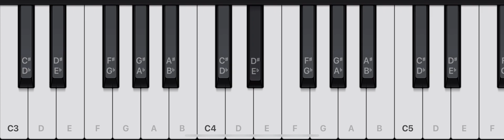Love me / self composed song (pop song)